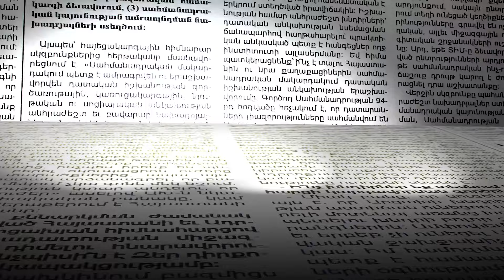Ես չեմ տեսել՝ ՔՊ-ն արեւմտամետ դիրքերից հանդես գա. խիզախություն չունեն. Արման Բաբաջանյան